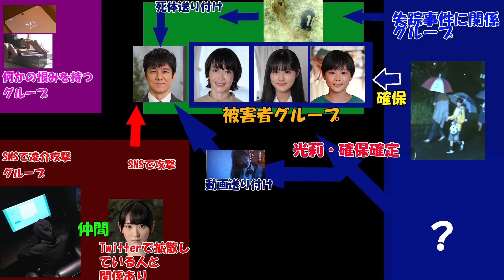#6【真犯人フラグ】第6話 放送直後、考察！真帆犯人説消滅！？菱田説急浮上【西島秀俊】【宮沢りえ】【芳根京子】【考察】【まとめ】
鍼灸整骨治療の精霊【Vtuber】とりさるモンが、治療院の空いた時間にいろんな事をして楽しむ姿を配信するもん☆

今は 【ゲーム配信】【雑談】【生放送での交流】をメインの動画にしながら、たまに治療のお話を配信しているもん！まだまだやりたいことが一杯もん！

とりさるモンの治療院は、ちりょうの精霊（せいれい）さんが集まる医世界にある鍼灸整­骨治療院もん。
医世界は人間界ととても似ている世界。

『とりさるモンの治療院のお話し­』は、医世界の中でとりさるモンとその仲間達が、怪我や病気で困っている人たちを治療­する日々を描くお話もん。